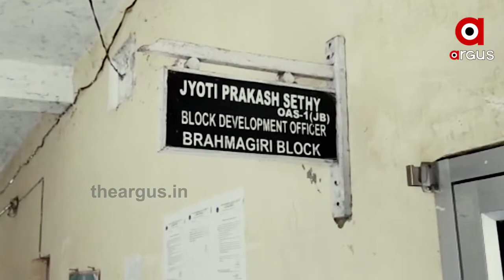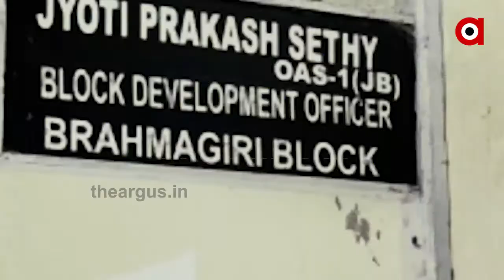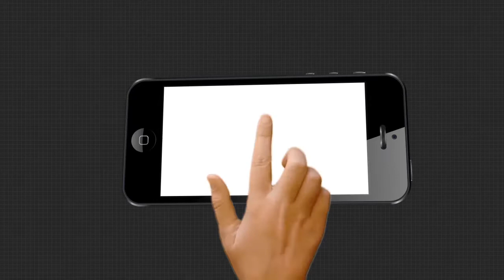ସରକାରଙ୍କ ନିକଟରେ ପଡି ରହିଛି ମରାମତି ଅର୍ଥ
ପୁରୀ ବ୍ରହ୍ମଗିରିରେ ଖାଇଗଲେ ଟଏଲେଟ୍ ମରାମତି ଟଙ୍କା । ଫୋନି ଯିବାର 15 ମାସ ବିତିଥିଲେ ବି ଟଏଲେଟ୍ ମରାମତି ନେଇ ଲୋକଙ୍କୁ ମିଳିନାହିଁ ସହାୟତା ଟଙ୍କା । ଏହାକୁ ନେଇ ପ୍ରଶାସନିକ ଅଧିକାରୀ ମଧ୍ୟ ନିରୁତ୍ତର । ସେପଟେ ଗଜପତିରେ ରେଡିମେଡ୍ ଟଏଲେଟ୍ ଦେଇ ଲୋକଙ୍କୁ ଠକୁଛନ୍ତି ଠିକାଦାର ...